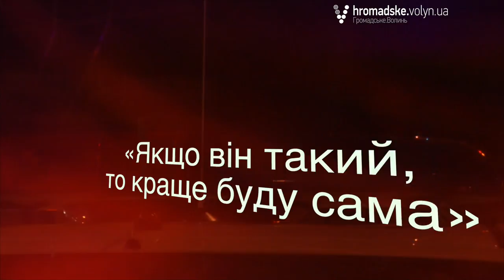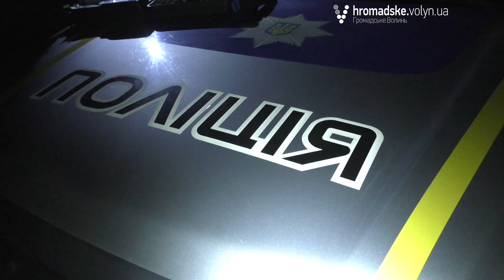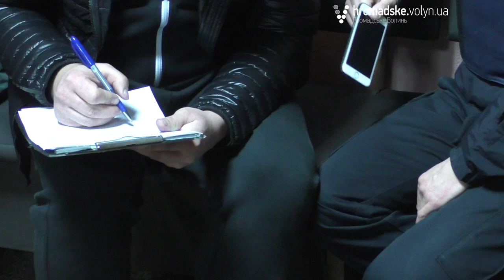«Нічна варта» № 39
Дивіться 39-й випуск «Нічної варти» – телепередачі про роботу патрульних поліцейських. Вчергове ми спостерігаємо за новими історіями та викликами, з якими стикаються копи.